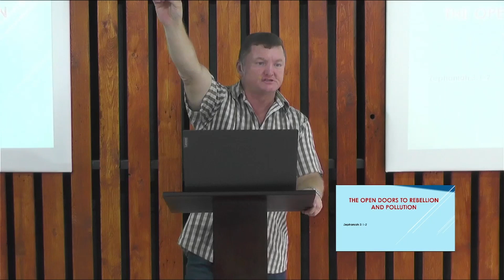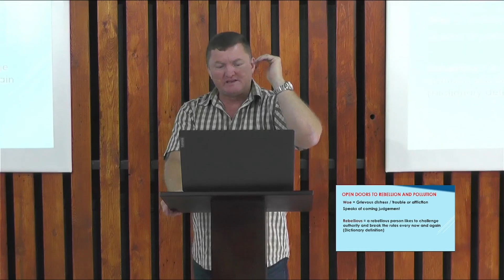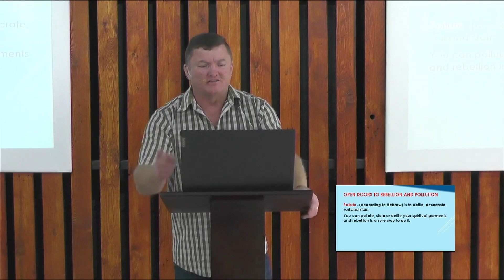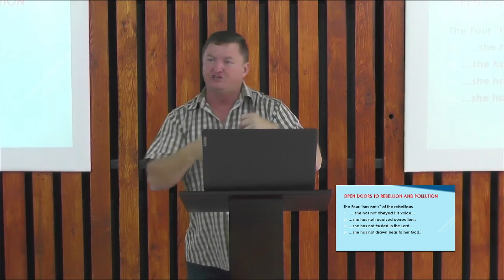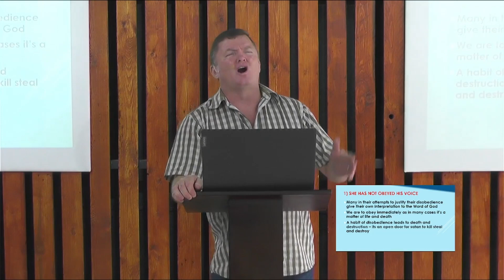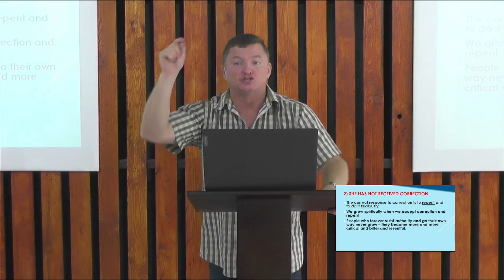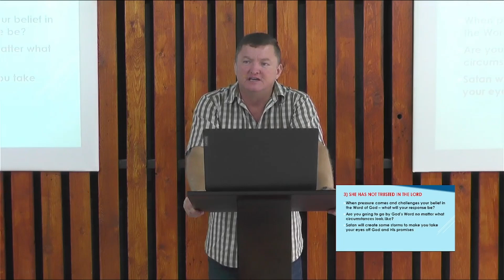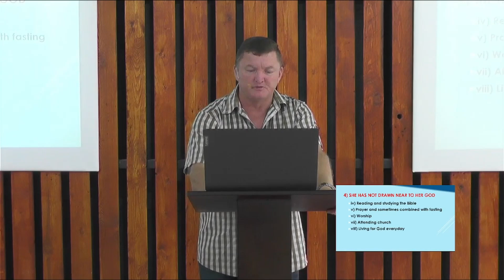The Open Doors to Rebellion and Pollution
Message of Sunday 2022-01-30